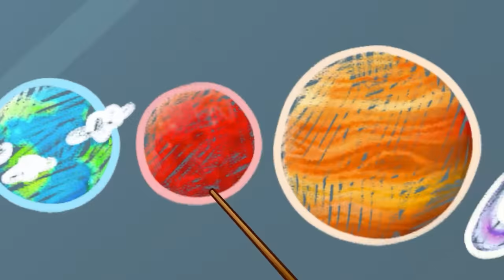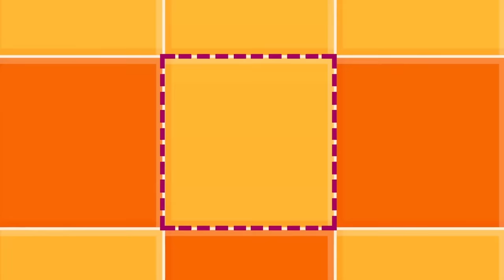🌎NEW! 🪐 Hungry Planets 🪐 Solar System for Kids || Planets Size for Baby by Pit & Penny Stories🥑✨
Hi kids! 👋
Wow! Today we will learn Solar System planets and planets' sizes! 🤩
Pit and Penny go on a fun trip in space 🌌
Avocado kids take a spaceship and learn the names of planets:
Let's watch cartoons and have fun with Pit & Penny Stories 💖🥑